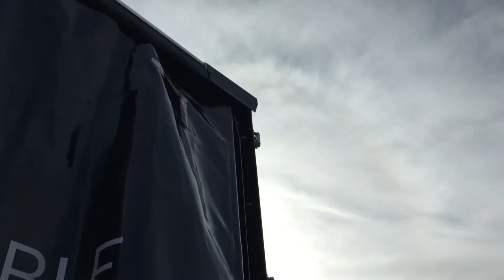Opening & closing your Curtainsider